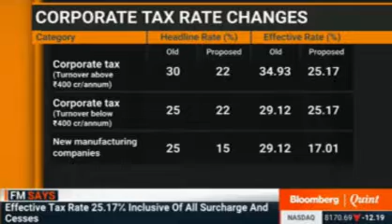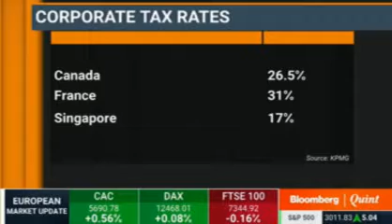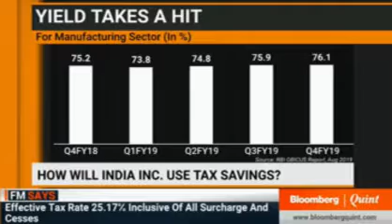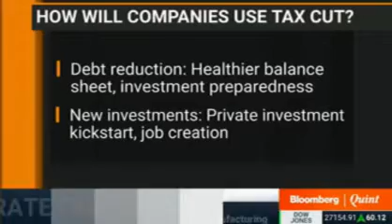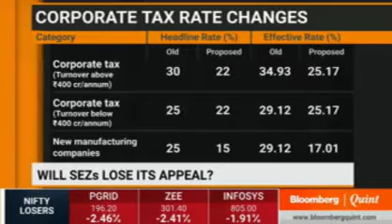M.S. Unnikrishnan on announcement of corporate tax cut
Bloomberg Quint in discussion with corporate leaders of India Inc. on the recent corporate tax cut announced by India’s finance minister - Nirmala Sitharaman, for economic growth.